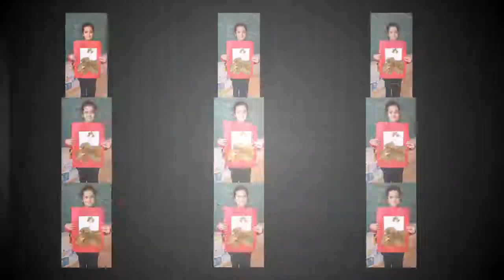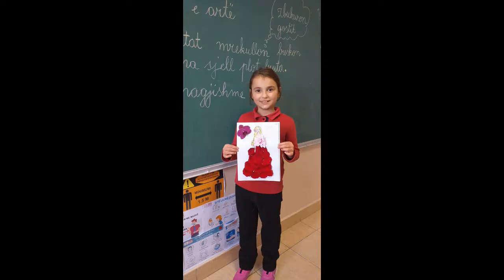Vjeshta dhe magjia e ngjyrave! Projekt në lëndën Gjuhë Shqipe! - Klasa 2B - Mësuese Albana Hallunaj